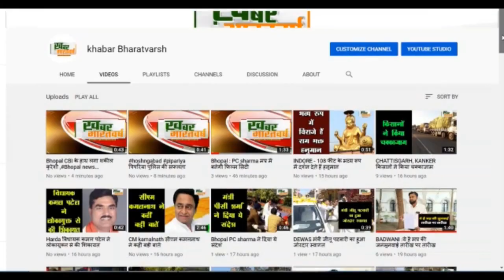पिपरिया- लॉक डाउन के दौरान कार की टक्कर से तीन गायो की मौत